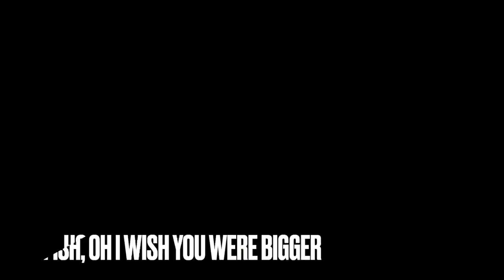Hudson, FL Mangrove Snapper and Hogfish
My first spearfishing trip. Lots of life and lots of missed shots.